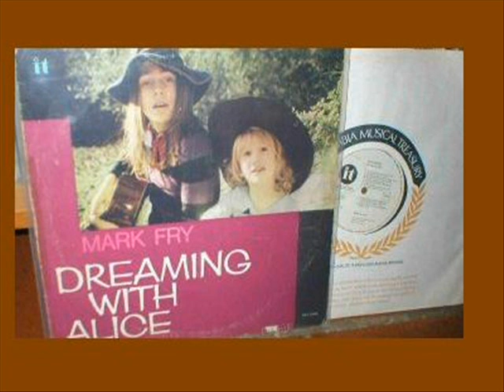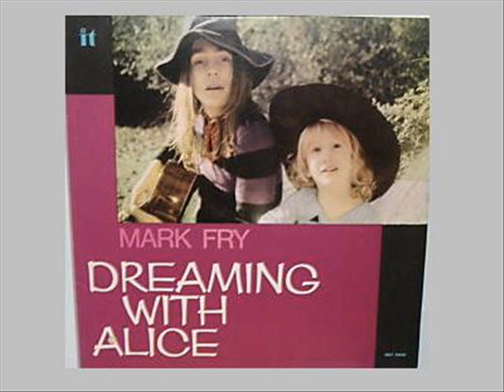Mark Fry - The Witch (1972) Quality UK Acid Folk Music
Mark Fry - The Witch

June 1972

Dreaming With Alice (reissued in 2006)

Acid Folk classic from 1972

Originally up on the Italian RCA imprint IT Dischi

Dreaming with Alice. Fry was studying art in Italy in 1972, and a friend set him up in a recoding studio in Rome to cut an album with a handful of musician friends whose names Fry has long since forgotten. The original LP never got released outside of Italy, but somehow the album's reputation spread by word of mouth, and for fans of psychedelic folk the album is considered a classic. Bootleg versions popped up all over the place, and copies of the original release have sold for over $2000 at auction. Fry, meanwhile, tried unsuccessfully to get a record deal back home in England, and has spent most of his life between traveling and making a living selling his paintings in France. While he had long stopped pursuing music professionally, he enthusiastically lent his support and participation when Sunbeam Records re-issued Dreaming with Alice in 2006. Thirty-four years after its recording, it was officially released outside of Italy for the very first time.

After listening to Dreaming with Alice, it's not hard to figure out why the album appeals so strongly to a specific group of music listeners. Fry's style on this recording evokes performers like Donovan and Syd Barrett, with all the hippie mysticism and other accessories (legal and otherwise) which that implies. But if you're into psychedelic music, especially with acoustic guitars, then you'll find much to like on Dreaming with Alice. The music is as dreamlike and trance-inducing as the album's title implies, but it is also quite melodic. The title song is unique in that its nine verses are not played together, but with one verse at a time prefacing each of the other tracks. The playing, considering it was done in an inferior studio (the soundproofing was so poor they couldn't use drums), is remarkably solid and tight as well. The highlight for me is a six-minute song called "The Witch," a steady, determined jam that makes as good a use of the sitar in a rock context as any song outside of "Norwegian Wood."